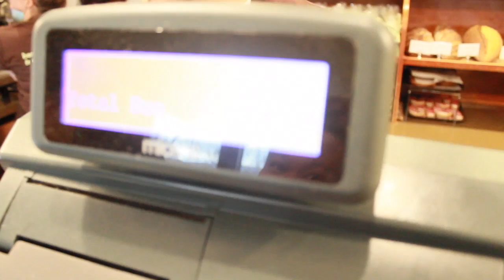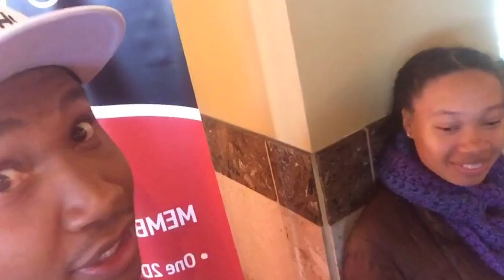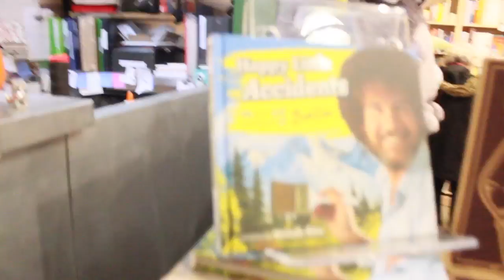YungCameltoe And THe Family Ep 2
YungCameltoe And THe Family Ep 2 When Your Still Using Home Phones In 2017 Der Witz Also known as Emmanuel Wright is a big fan of comedy and all things related. He is a young actor, and comedian on the rise living in Los Angeles California.